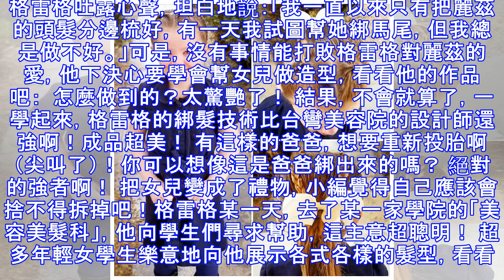這個單親爸爸幫女兒剪了一頭的亂髮，沒想到一個月後，同學看到「她後來的髮型」都.....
這個單親爸爸幫女兒剪了一頭的亂髮，沒想到一個月後，同學看到「她後來的髮型」都. 觀看數：1971 人女兒是爸爸前世的情人，雖然現在新好爸爸很多！可是有許多主婦還是不放心把兒女交給男人。有個住在美國科羅拉多州的單親爸爸. 　 這個單親爸爸幫女兒剪了一頭的亂髮，沒想到一個月後，同學看到「她後來的髮型」都. 觀看數：1971 人　女兒是爸爸前世的情人，雖然現在新好爸爸很多！可是有許多主婦還是不放心把兒女交給男人。有個住在美國科羅拉多州的單親爸爸，他叫格雷格（GregWickherst），和妻子離婚後、他很快意識到「女兒漂亮的頭髮怎麼辦？」 以前綁頭髮這種事，一向都是由妻子打理！但離婚後，重責全落在他身上！透過每天不斷練習結果，現在終於擁有一雙巧手，可是故事到這裡並沒有結束. 首先，格雷格很愛自己的小孩，他花了好多時間與女兒麗茲（Izzy）相處，關心她、疼愛她！圖片來源: 格雷格的臉書，下同格雷格做了一切媽媽都會做的事，幫她打扮，餵她吃東西，只要在麗茲需要他，他一定出現！只有一件事，格雷格總是做不好！有一次，格雷格本來只想幫麗茲修剪頭髮，剪掉前面的瀏海，但因為沒有經...